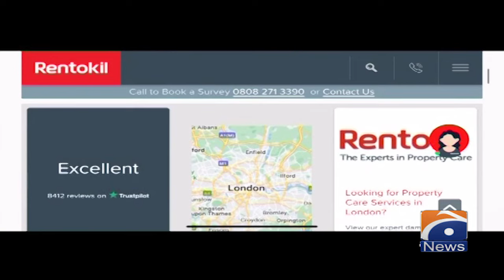Bed bugs on the rise in Britain | Geo News